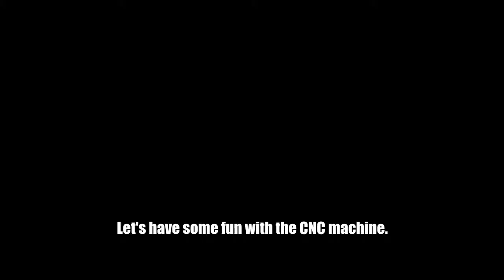It's an Anchor Pendant and Not A Knuckle Duster--Lost Foam Casting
Today we make a pendant that has no self-defense properties. Just lots of fun with melting metal!